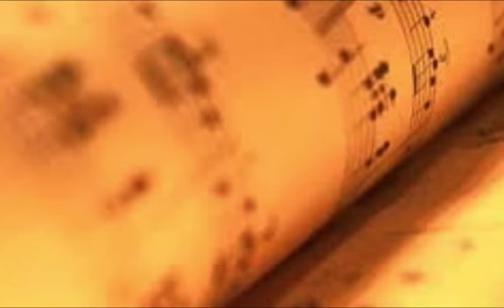MAGNIFICAT tenori SD 480p